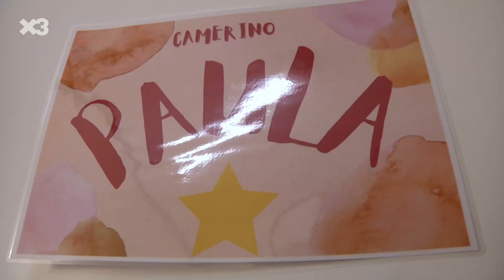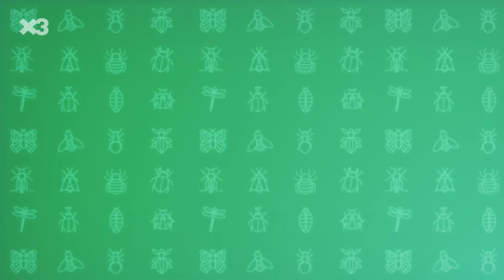Voleu saber com es fa un Manduka? - Manduka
La Paula i tot l'equip del Manduka, expliquen com s'enregistra un programa. Aquesta vegada els convidats són els Doctor Prats.

També ens pots veure a la televisió connectada i et pots descarregar les nostres apps: